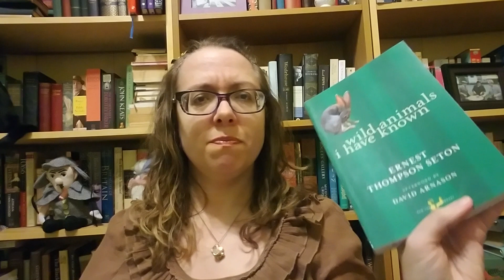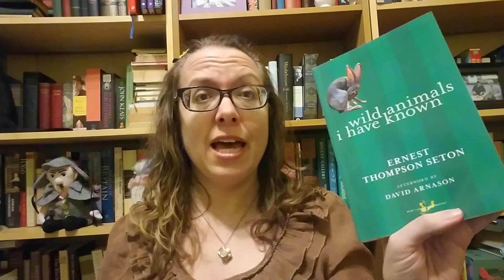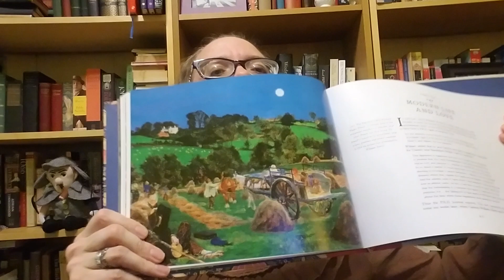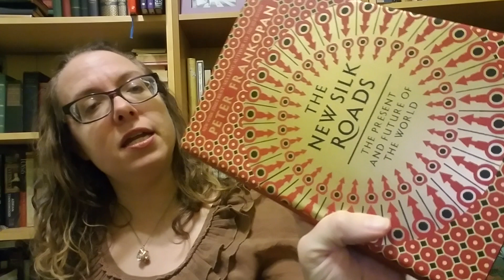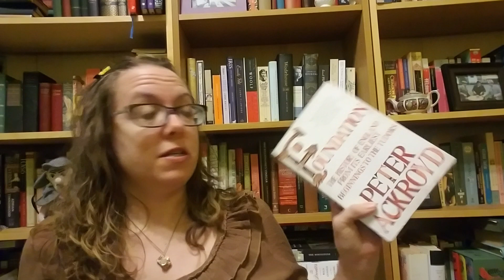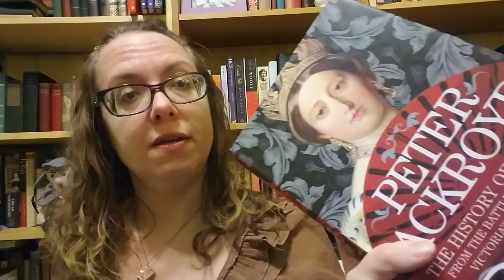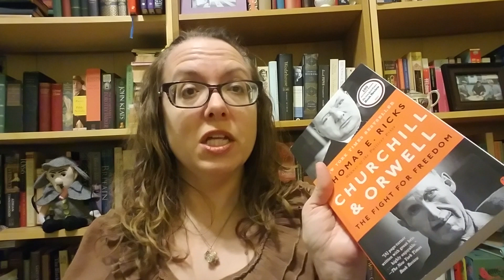Book Haul of Shame Part Two: Mostly Book Outlet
With a special guest!